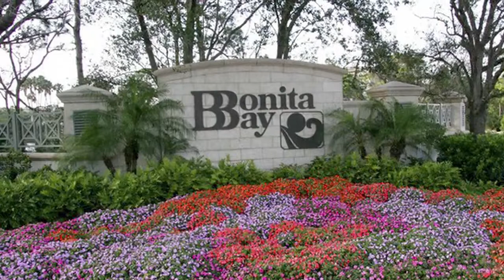Bonita Springs Bonita Bay Rental Condo.mov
Our Condo in Bonita Springs available for Monthly and Seasonal Rental.